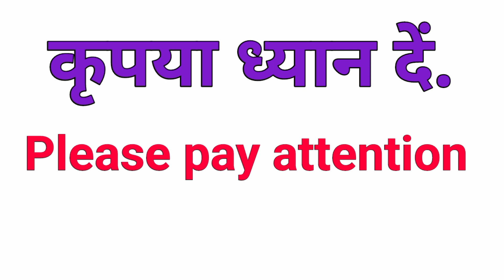कृपया ध्यान दीजिये का इंग्लिश मीनिंग | kripya dhyan dijiye ko english mein kya kahate hain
We are also learning how to use sentences in real life situations In this video we are learning kripya dhyan dijiye ko english mein kya kahate hain